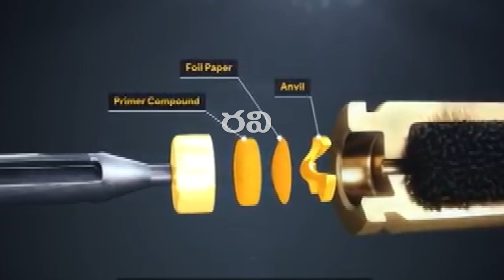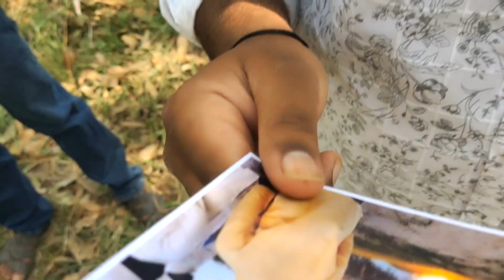MISSON 5 - TELUGU SHORT FILM | Young Gun Creative Works | YGCW Short films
MISSION 5 is a Telugu Action Thriller under Young Gun Creative Works. Thank you for your huge support to Teaser, Now Full Short film is here.

Watch the short film and Like this video and Comment your opinion on our Short film

Thank you - @youngguncreativeworks